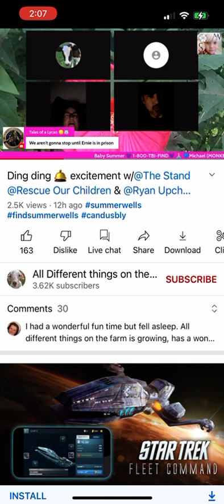Baiting me and my friends into a fight?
The Stand appreciates your support and welcome you to chat with us and join us in any manner you want. Silently or however else you may feel comfortable. TheStand DoingGreatThings WeAreTheStand UnitedWeSTAND PleaseLeaveTheDramaAtTheDoorstep ComeOnINandStayAwhile ForGodSoLovedTheWORLD IcanDoALLthingsThroughCHRISTwhoStengthensMe Ernie admits baiting people into a fight and then claims he’s going to run and get a restraining order 😂. The instigator gets a restraining order. Hope you show these videos to the court. Because I certainly will 😉.

VIDEO CREDIT TO ALL DIFFERENT THINGS ON THE FARM